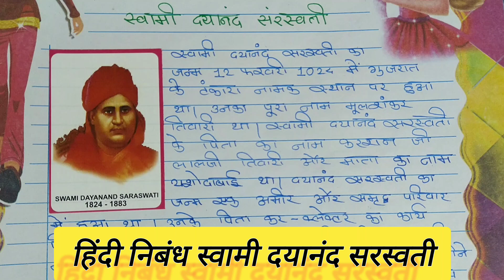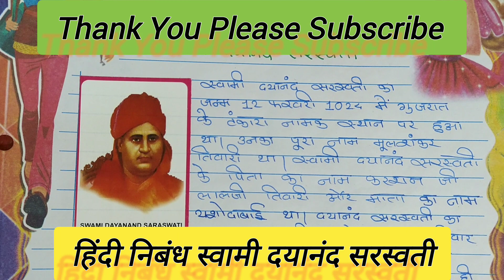हिंदी निबंध स्वामी दयानंद सरस्वती Hindi Nibhand Swami Dayanand Saraswati